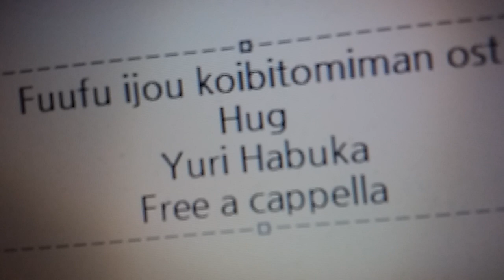夫婦以上、恋人未満。 OST - ハグ - 羽深由理 Free a cappella フリーアカペラ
夫婦以上、恋人未満。OST 夫婦以上、恋人未満。OSTハグ